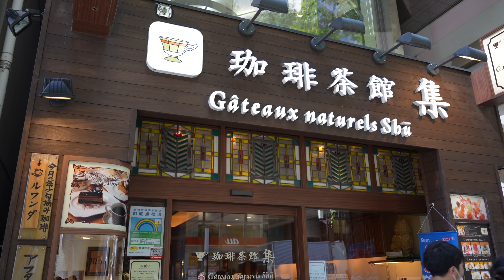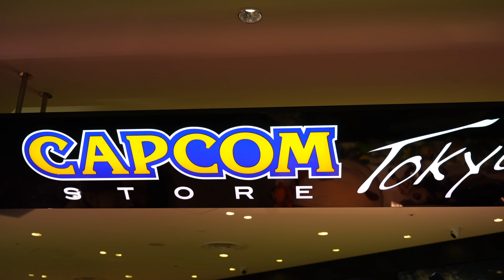Let's visit the Japanese anime & game store in Shibuya! Buy animation and game goods souvenir!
[4k / English subtitle]
Let's find the place where you can find Japanese anime & game in Shibuya!